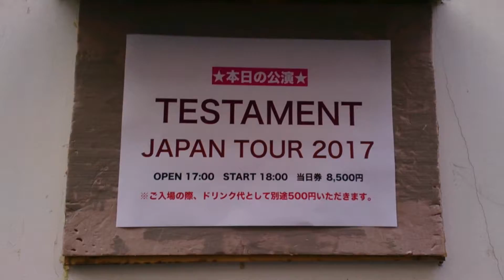Heading for Umeda Akaso Umeda Osaka city Japan 18th February,2017 part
Heading for Umeda Akaso Umeda Osaka city Japan 18th February,2017